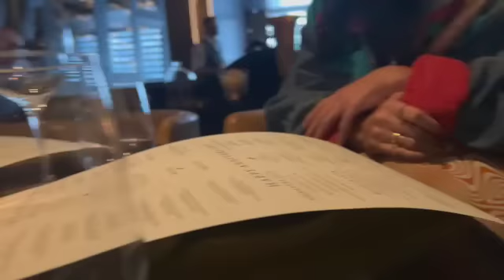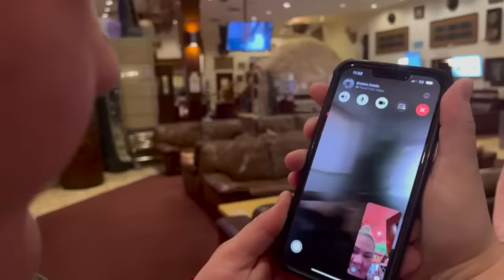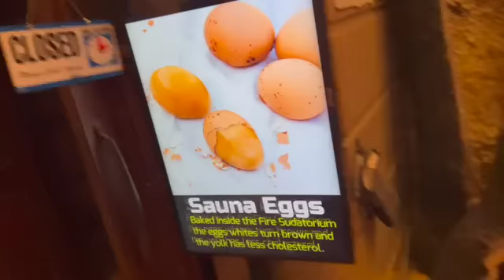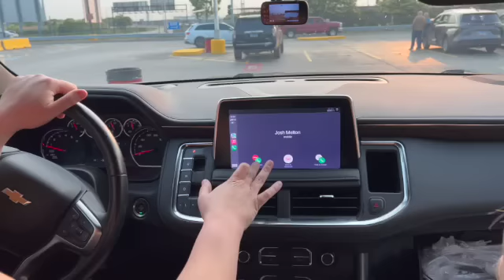CHICAGO VLOG: Boat ride and steak restaurant PART 1